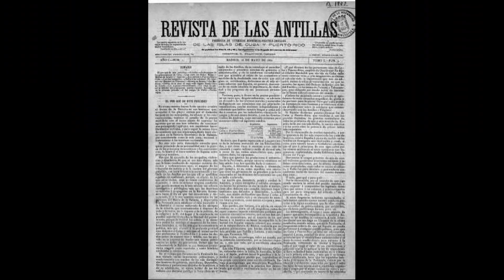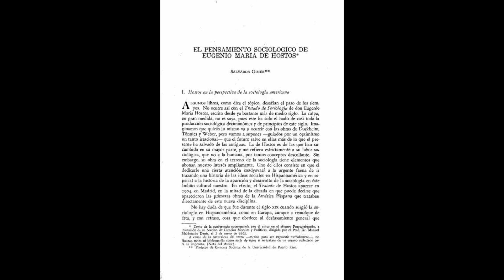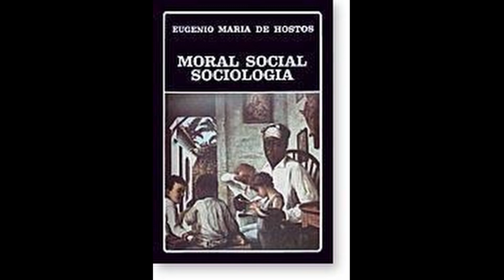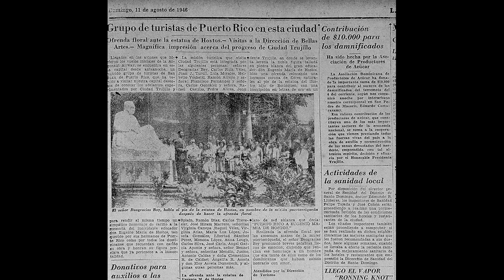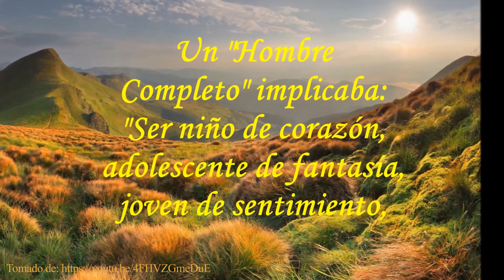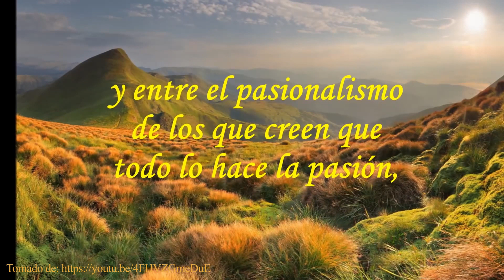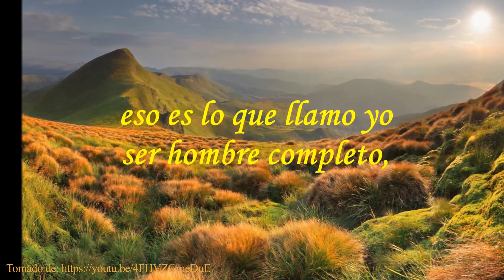Conferencia en conmemoración del Natalicio de Eugenio María de Hostos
La Universidad Eugenio María de Hostos, UNIREMHOS, honra la memoria de Don Eugenio María de Hostos por sus aportes a la educación y el desarrollo de una pedagogía dirigida a formar «seres humanos completos», conocida también como la “pedagogía hostosiana”.

🔜Este martes 11 de enero a partir de las 10:00 am daremos inicio a la semana hostosiana, donde estaremos conmemorando el Natalicio de Don Eugenio María de Hostos. Se realizará mediante el canal de YouTube UNIREMHOS TV.

Contaremos con la participación de la maestra Solangel Román, Presidente de la Liga Hostosiana y el Dr. José Luis Adames, Director del Departamento de Planificación, Desarrollo Institucional y Aseguramiento de la Calidad de UNIREMHOS.

✔️Para ser partícipe solo debes acceder el día y la hora pautada al canal.

¡Te esperamos!